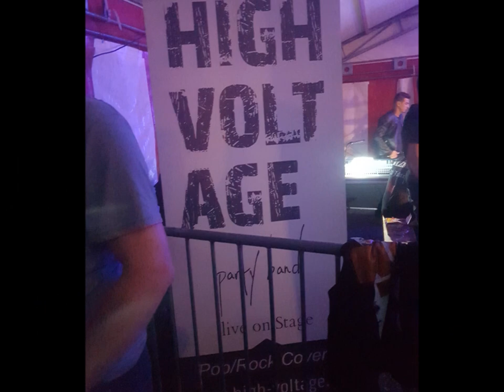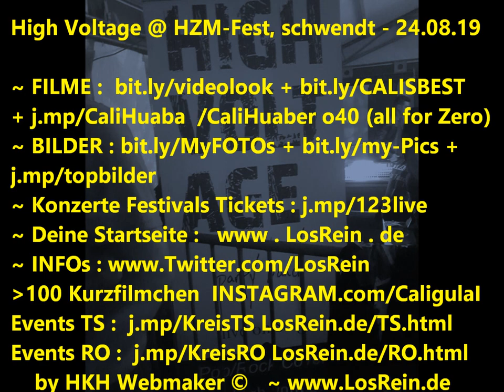High Voltage 20 Jahre HZM Party Schwendt ® 24.08.19 by HKH Webmaker ©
High Voltage LIVE @ 20 Jahre HZM Party 2019 schwendt, Tirol, Kaiserwinkl, 24.8.19
Handy Filmriss I o40 (all for Zero) Potpurri 1 youtu.be/NidR0gRlN_M powered by HKH Webmaker © @Brotzeitstüberl

Filmed by Cali Huaber in schwendt, Tirol on AUG 24, 2019.